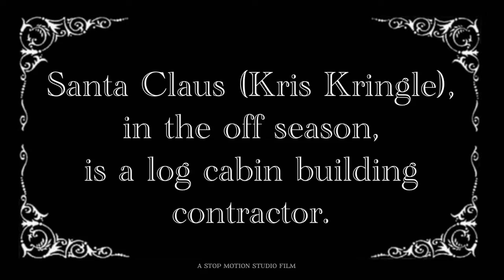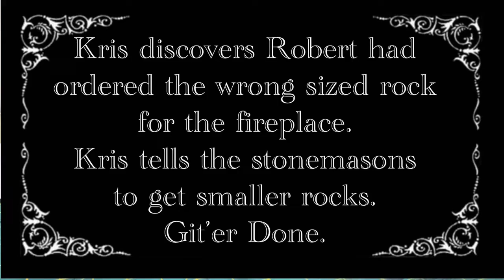21 INNO SANTA TRUCK and no chimney for Santa story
A fun video with a buff Santa and his girl friend. 2021 INNO64 Nissan Sunny HAKOTORA "INNO SANTA TRUCK" X'MAS Special Ed 1:64